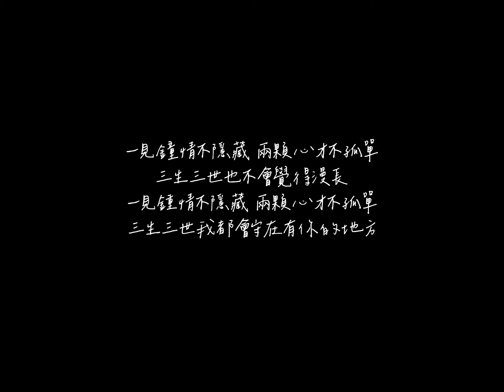藍心湄 一見鍾情